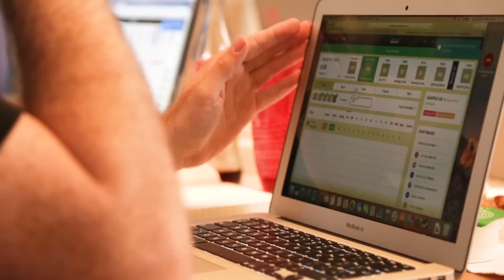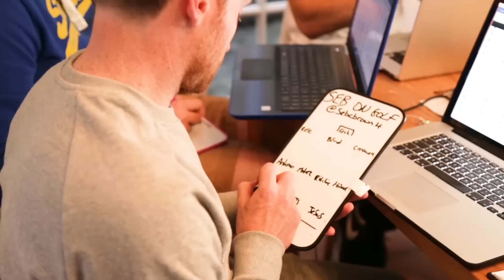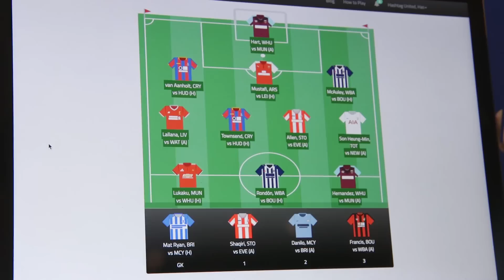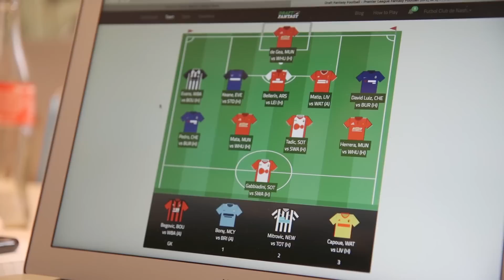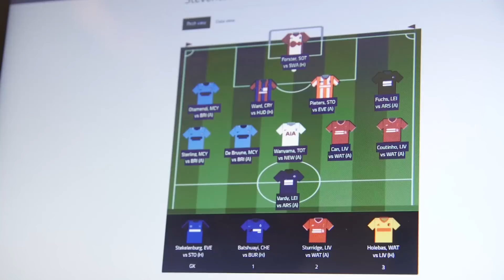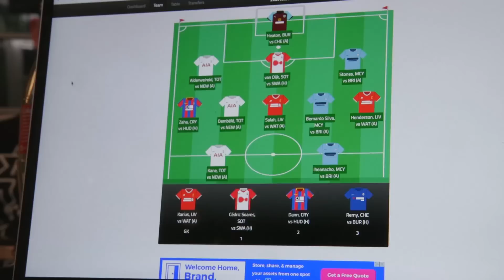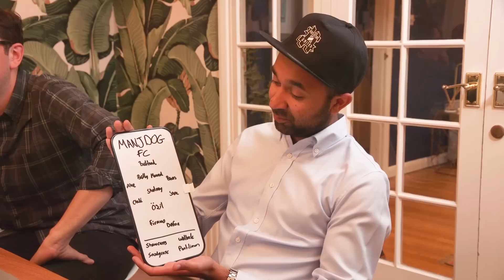HASHTAG UNITED DRAFT FANTASY FOOTBALL 2017/18!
The Hashtag lads are back for another Fantasy Football draft! Who will get the first pick? Who will draft the best team? And will last season's champion Paul Nash reign supreme once again?